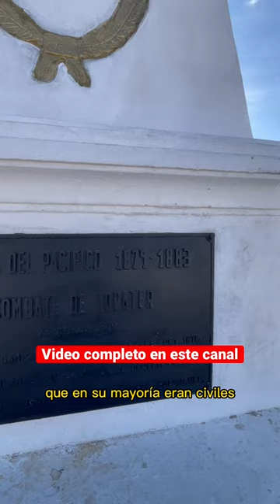La ciudad boliviana que ahora es chilena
Vídeo completo en este canal.